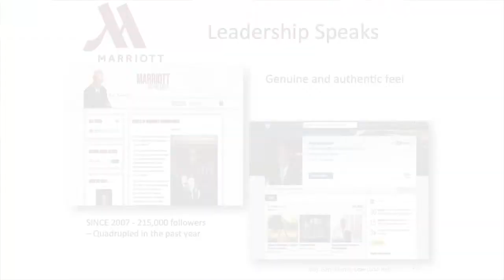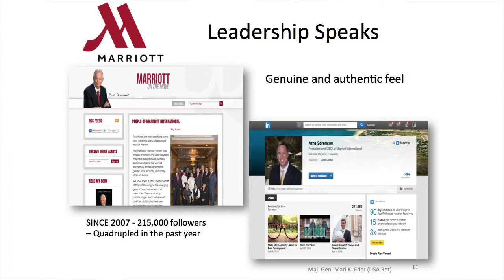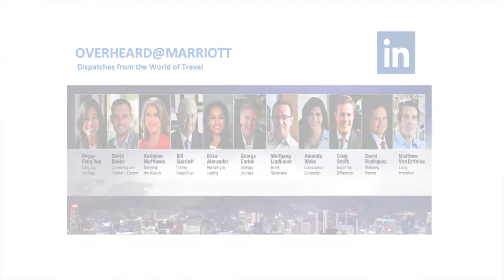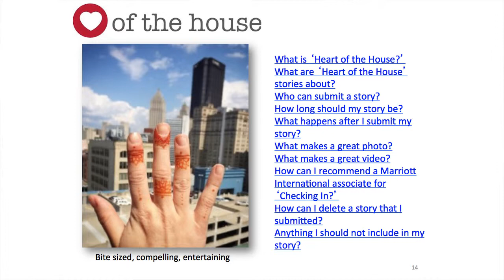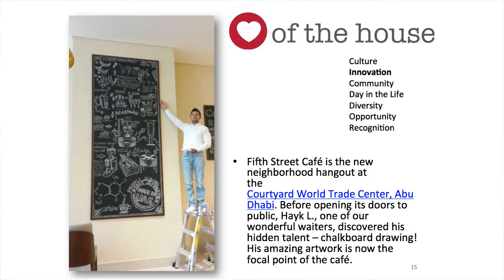DINFOS in Focus: Being part of a community from MG (Ret.) Mari Eder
Part V: Communications executive and author Major General (Ret.) Mari Eder discusses the importance of being a part of the community and understanding the community you are within. Watch and tell us what you think.

DINFOS in Focus is a video series devoted to sharing ideas and generating conversation across the spectrum of professional communicators.